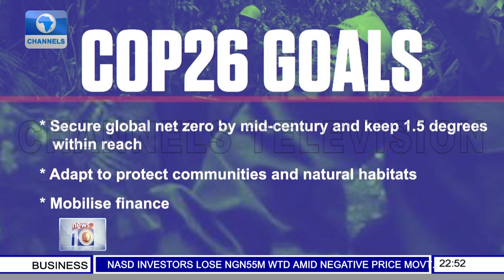Climate Crisis: World Leaders Meet In Glasgow For COP26